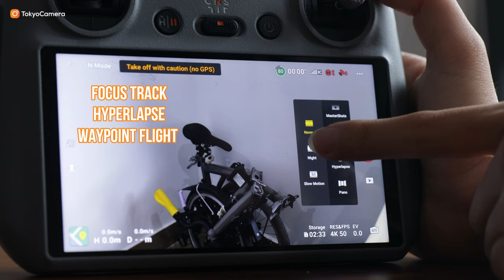Trên tay và đánh giá nhanh DJI Mini 4 Pro | Tokyo Camera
📍Hà Nội: 948 Trương Định, Hoàng Mai, Hà Nội
📍Hà Nội: 162 Kim Ngưu, HBT, Hà Nội
📍Hà Nội: 133 Trung Kính, Yên Hòa, Cầu Giấy, Hà Nội
 📍Hà Nội: 04 Trung Liệt, Đống Đa, Hà Nội
📍Đà Nẵng: 165 Hàm Nghi, Thanh Khê, Đà Nẵng
📍TP.HCM: 520 Lý Thái Tổ, P10, Q10, TP.HCM
📍 TP.HCM: 47 Trần Hưng Đạo, Q.1, TP.HCM
📍TP.HCM: 170 Bạch Đằng, P24, Q Bình Thạnh, TP.HCM
📍ASC Việt Nam: 162 Kim Ngưu, Hai Bà Trưng, Hà Nội